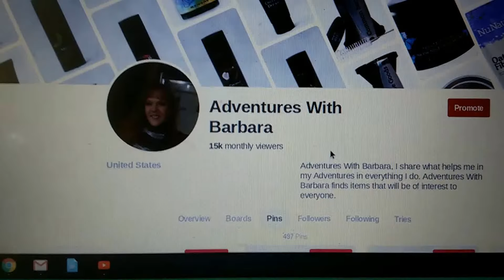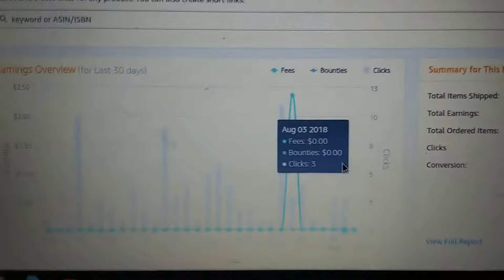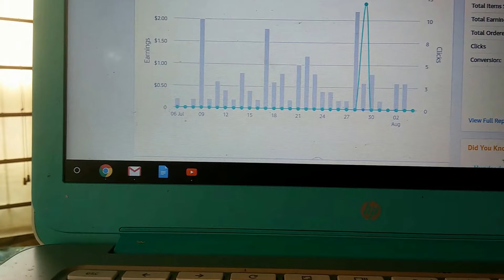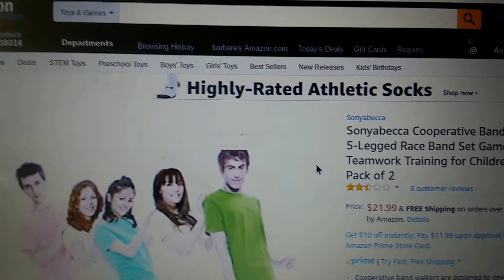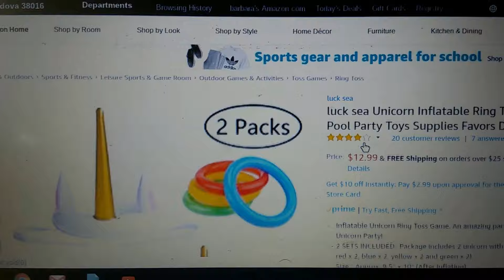The Proof Video #2